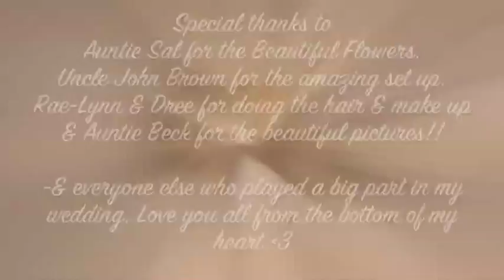Sometimes It May Seem - Mr. John (Wedding Photos)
Mr & Mrs Allan John Daniels, April 14th 2012